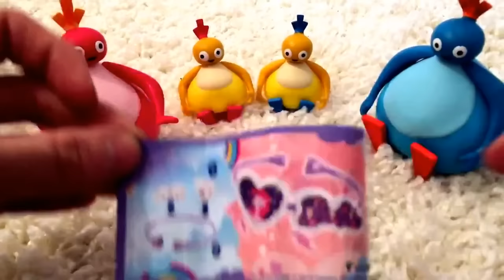Cbeebies Twirlywoos Family Kinder Surprise Easter Egg and kids Toy Unboxing NEW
Hi Boys and Girls, Today we are opening a My Little Pony Kinder surprise egg with the Twirlywoos Toys, Great Bighoo, Toodloo, chickedy and chick. WATCH AND SEE WHAT THEY FIND.

This channel for all kids searching for adventurous games such as DORA the Explorer, Team Umizoomi, Peppa Pig, Strawberry Shortcake. Elsa Frozen, Zoes Car wash and more
FunCartoonKidsTV is your place on Youtube for Kids and Babies! Probably the best videos, children games that you can find on YouTube
We have full English episodes of new games for children & babies such as Dora the Explorer, Team Umizoomi, Disney Movie Games, My Little Pony, Paw Patrol, SpongeBob SquarePants, Bubble Guppies, Funny cartoons: Peppa Pig, Tom and Jerry, Mickey Mouse Clubhouse, My Little Pony